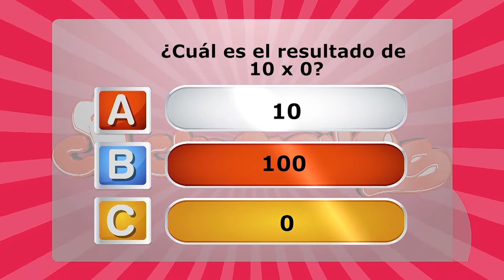LASAGNA DE POLLO - COCINERITOS TV